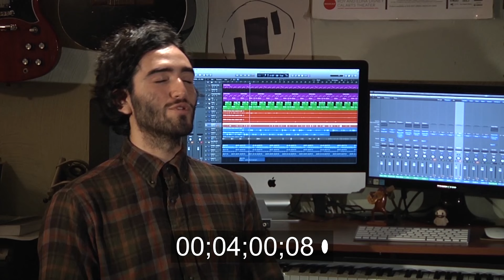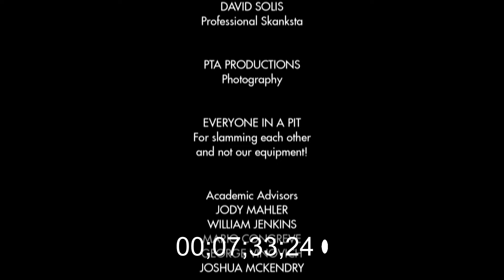Skacore Final Remix 06/24/15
CSUDH DMA Project